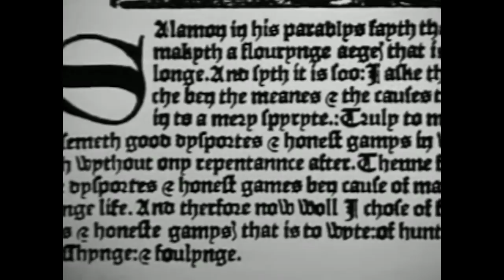Dame Juliana Berners: IGFA Fishing Hall of Fame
Dame Juliana Berners is widely credited with writing the first tract on fishing ever published in the English language. The content of the five-century old Treatyse of Fysshynge wyth an Angle seems startlingly modern.